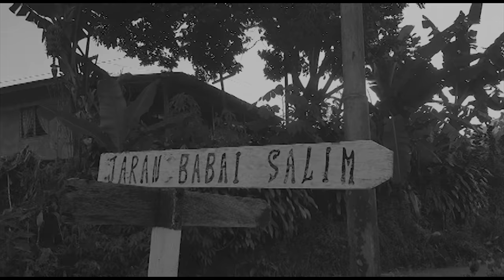Journey to the East - A Short Film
Feeling that I had to do something with my video clips that I took in Sarawak (Malaysia), did result in this short film. The problems I faced during editing was the amount of clips that were interesting for some kind of storytelling (which were few) and that clips were filmed in 4K which made it really heavy to edit.